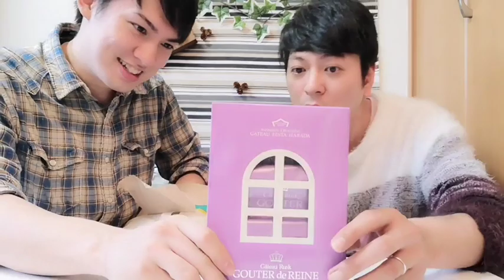【ゲイカップル】プレゼント🎁開封の回!!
今回はプレゼント開封の回です!!
そしてYouTubeliveもします!!
詳しくは動画を見てください✨